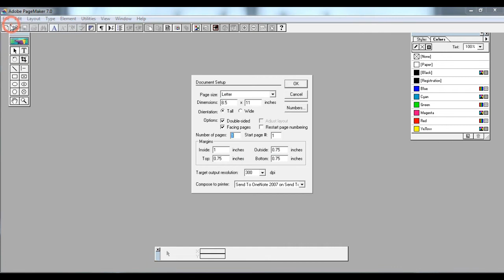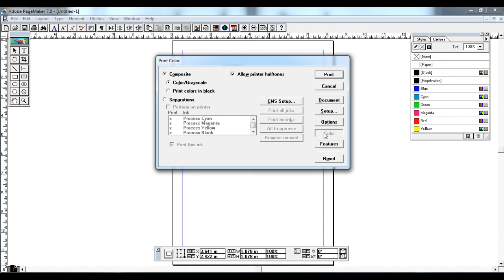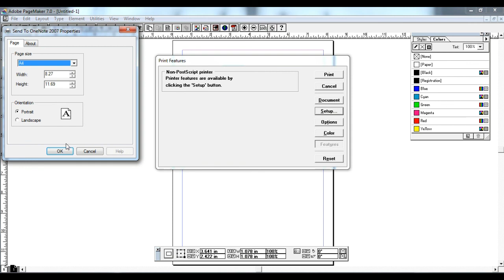Part 5 PageMaker 7.0 Print Options in Telugu Language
In this video i am going to explain about print options in PagemMaker 7.0 in Telugu Language.